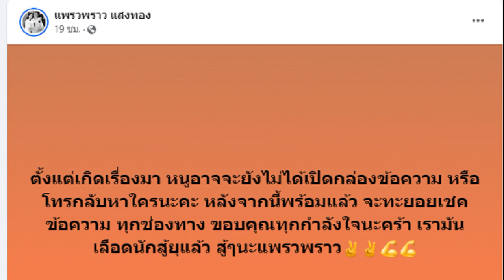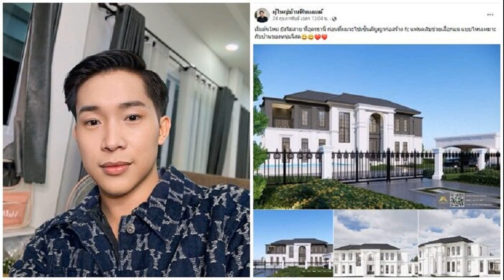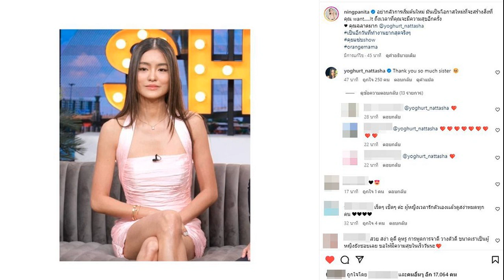นึกว่าแต่งงานใหม่อีกรอบ กรณ์ ศรีริต้า จัดใหญ่ฉลองครบรอบ 4 ปี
กรณ์-ศรีริต้า” จัดใหญ่ ฉลองครบรอบแต่งงาน 4 ปี แบบตรงวัน เพื่อนในวงการประชันโฉมธีมขาว ร่วมแสดงความยินดี บรรยากาศนึกว่าแต่งใหม่อีกรอบ
แต่งานใช้ชีวิตคู่ครบ 4 ปีแล้ว สำหรับ คู่รัก ศรีริต้า เจนเซ่น กับ กรณ์ ณรงค์เดช ซึ่งตอนนี้คู่รักสุดหวานก็ได้มีโซ่ทองคล้องใจ1คน คือน้องกวินท์ ณรงค์เดช

โดยล่าสุด เมื่อวันที่ 29 ก.พ. 67 ที่ผ่านมา เป็นวันครบรอบแต่งงานปีที่ 4 ทั้งคู่ได้จัดงานฉลอง ซึ่งนับว่าพิเศษสุดๆ เนื่องจากทั้งคู่จัดวันครบรอบได้ตรงวัน ซึ่ง 4 ปี จะมีครั้ง
ศรีริต้า ได้เผยให้เห็นภาพบรรยากาศ นึกว่าแต่งงา
นกันใหม่อีกรอบเลยทีเดียว ซึ่งมีทั้งความหรูหราอบอุ่น เธอมาในชุดเดรสสีขาว เข้าคู่กับสามี ท่ามกลางดอกไม้ไฟสวยงามสุดอลังการ

โดยได้เชิญเพื่อนสนิทมาร่วมงานในธีมสีขาว อาทิ ฮาน่า ทัศนาวลัย, วิกกี้ สุนิสา, หลิว มนัสวี, เชอรี่ เข็มอัปสร, เดียร์น่า ฟลีโป, เทีย เดอะเฟซ, สกาย เดอะเฟซ ฯลฯ
นอกจากนี้ ศรีริต้า ยังประมวลภาพงานแต่งงานสุดอลังการที่เกิดขึ้นเมื่อ 4ปีที่แล้ว ที่โรงแรมโฟร์ซีซันส์ กรุงเทพฯ ริมแม่น้ำเจ้าพระยา